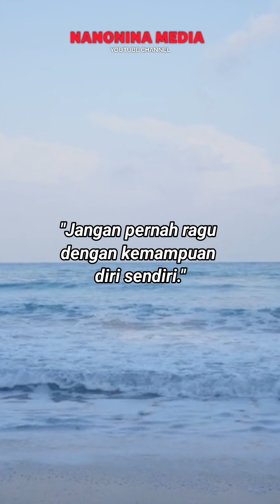Kemampuan selfreminder motivasi semangat hikmah kehidupan